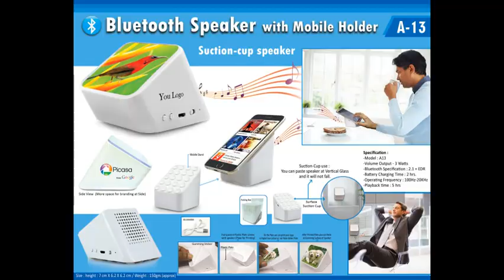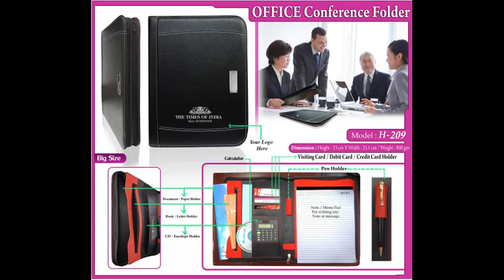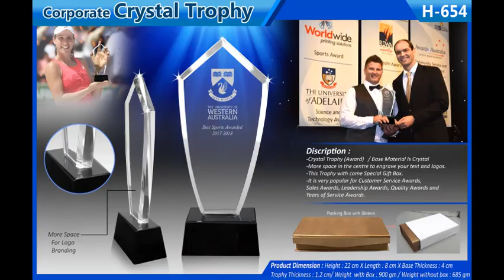Document Holder, Speaker, Computer Product, Conference Folder, Trophies(Mix Product Video)